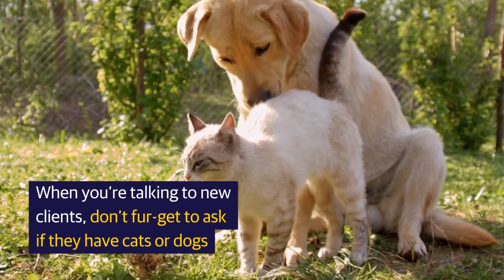It’s National Pet Insurance Month!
It’s National Pet Insurance Month! And it’d be a dog-gone cat-astrophe if you didn’t consider quoting Safeco® Pet Insurance to give clients peace of mind about their beloved fur babies. Did you know a pet parent is handed a bill for more than $3,000 every six seconds? That money could be going toward a whole lot of laser pointers and chew toys instead! Since one in three pets needs unexpected vet care each year, a flexible, affordable and customizable pet insurance policy makes sense for anyone living with a pet.